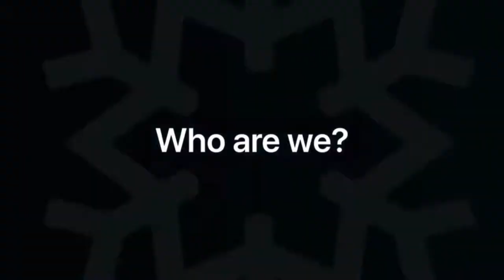Introducing us! Founders of ISL, Marika & Vitaliy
Meet the founding coaches of IceSkating.London.

Winter Olympians, Marika & Vitaliy.

Here’s a quick run down of who we are and what we do for Ice Skating in London and on YouTube.

If you love Ice Skating and are in London, why don’t you look us up🙂
We’ll be happy to see you!